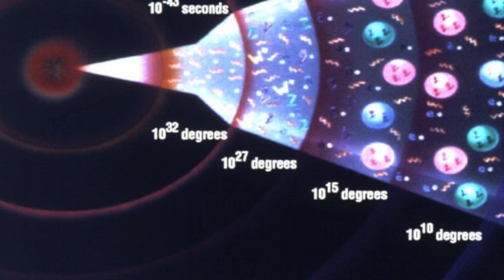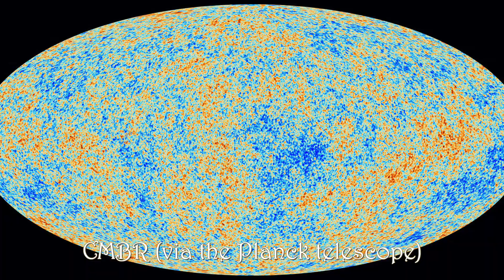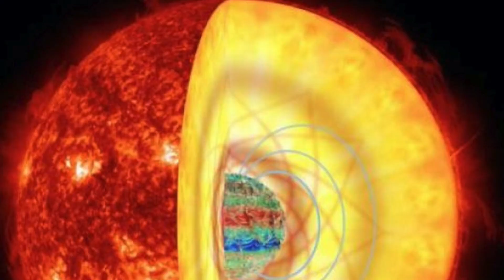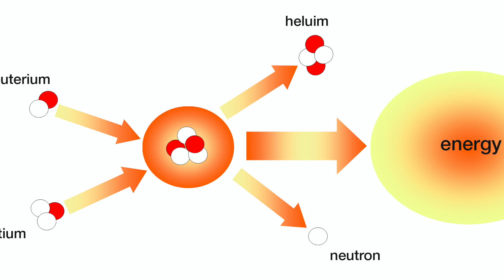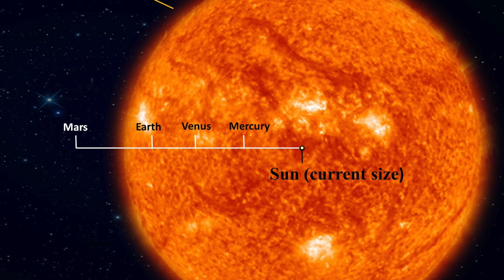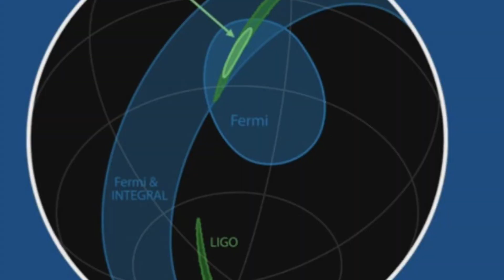How are heavy elements made? Dr Know It All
In this episode, Dr. Know-it-all discusses the creation of the heavy elements--or all elements heavier than iron--and why they are so rare compared to lighter elements. He talks about atomic fusion in stars, the deaths of stars in novas and supernovas, and the newly discovered neutron star collisions discovered by LIGO. Why are the deaths of stars so important to heavier elements? Watch and find out!

Is Dr. Know-it-all right or wrong? Watch and find out!

See what his off-the-cuff answer is, and if it's right or wrong!